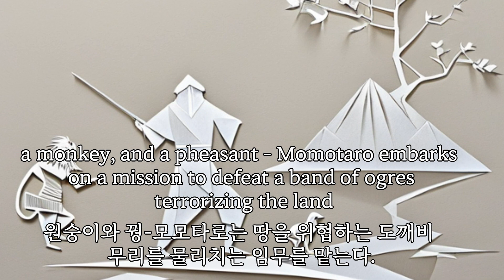Momotarod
Discover the fascinating tale of Momotaro, the Peach Boy, in Japanese folklore. Learn about the origins of the story, the challenges Momotaro and his animal friends faced on their journey, and the impact this legend has had on Japanese culture. From plays to movies, Momotaro has become a cultural icon in Japan and a role model for children. Join us as we explore the values of bravery, teamwork, and loyalty that Momotaro embodies.